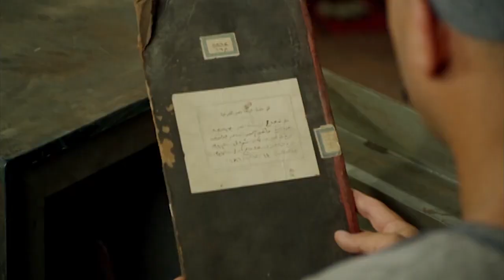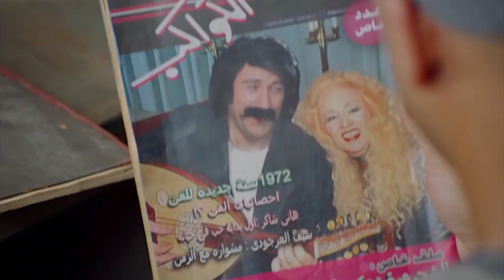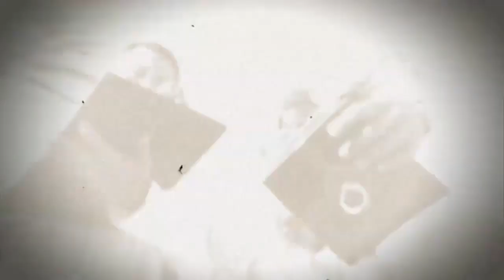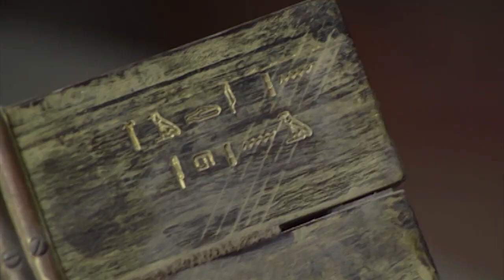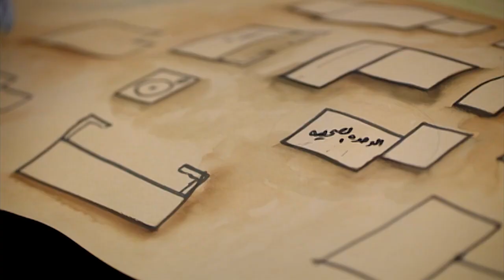عفريت الكبير اوي عامله مشاكل و حوارات .... الناس فاكرينه اتجنن هجرس الوحيد الشايفه عاقل